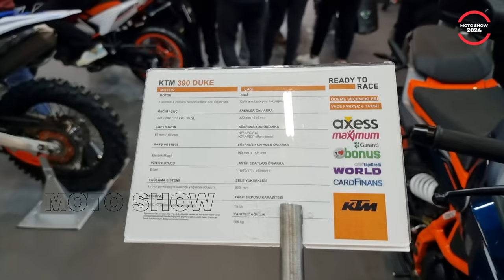The 2024 KTM 390 DUKE First Look and Detail 4k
The 2024 KTM 390 DUKE